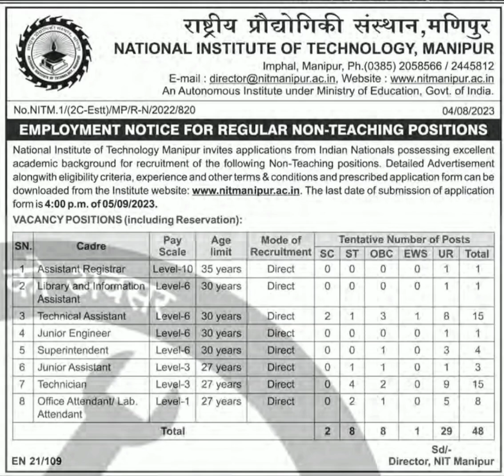Various Vacancies in Indian Institute of Technology, Manipur...